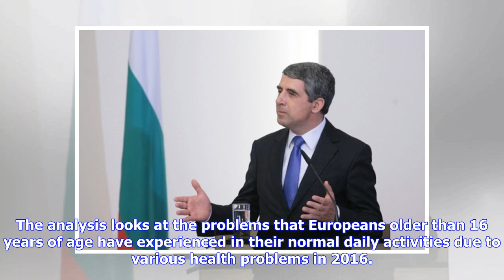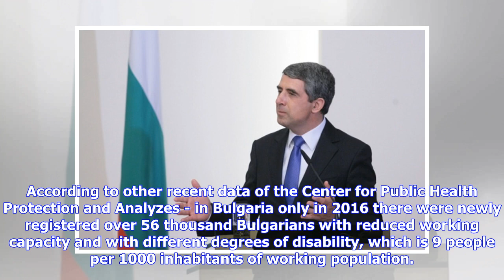Breaking News | Nearly a Million Bulgarians have Health Problems - Novinite.com - Sofia News Agency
About 16 percent of the working population in Bulgaria over 16 years of age (just over 6 million people), or nearly 960 thousand Bulgarians, had health problems and had a certain discomfort on their daily lives and their lifestyle, according to research data of Eurostat. The analysis looks at the problems that Europeans older than 16 years of age have experienced in their normal daily activities due to various health problems in 2016. The analysis does not take into account how many Europeans ha...